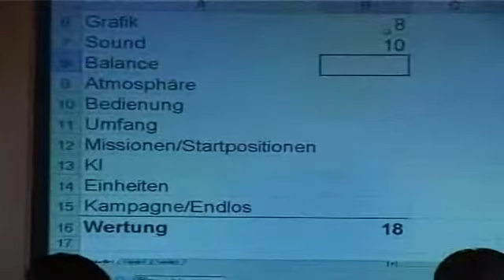GS 2004/11 - Rome: Total War | Wertungs-Konferenz